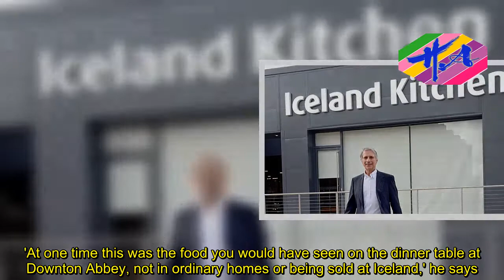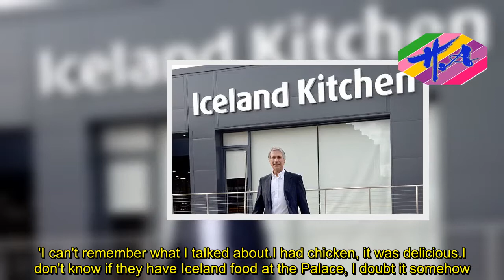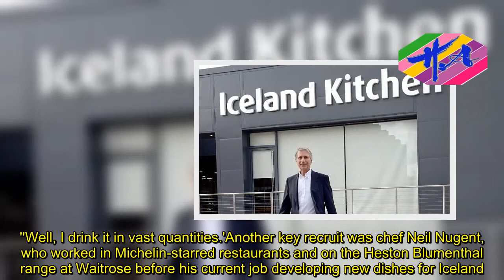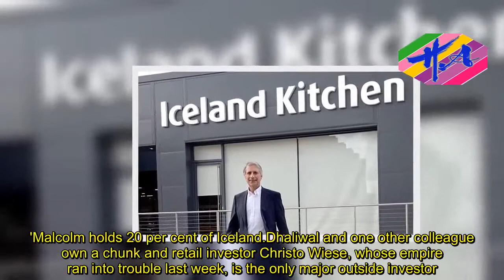News Techcology - The upward trajectory of Iceland founder Malcolm Walker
Malcolm Walker, the founder of frozen food chain Iceland, has commandeered the bar in one of the restaurants he co-owns in Central London and spread out his wares.He has brought pheasant, venison, duck eggs, shrimp, upmarket crisps, a prize-winning bar of dark orange-flavoured chocolate, lobster thermidor and an array of delectable-looking posh French cheeses.'At one time this was the food you would have seen on the dinner table at Downton Abbey, not in ordinary homes or being sold at Iceland,' he says. 'Britain is going upmarket unstoppably in terms of food. You only have to look at how tastes have changed since the war.'Walker's own social trajectory, like the food he sells in his freezer cabinets, has been upwardly mobile.He was brought up in Grange Moor, by his own description a 'godforsaken' Yorkshire village. He is now a rich-list fixture, having built Iceland from one shop in Oswestry, Shropshire, with start-up capital of just £30 to a business with sales of £2.8 billion.Earlier this year he reached the rarefied heights of being invited to a small, select lunch with the Queen and Prince Philip at Buckingham Palace.And despite his reputation for being outrageous, the encounter must have gone well because shortly afterwards he was putting on his top hat and tails to receive a knighthood for services to retail, entrepreneurship and charity.'There were only eight of us at the lunch at Buckingham Palace. The Queen was very chatty.'I can't remember what I talked about. I had chicken, it was delicious. I don't know if they have Iceland food at the Palace, I doubt it somehow.' Is he hoping for a Royal Warrant? 'No, no,' he says, as if modesty forbids.Although it was the first time he had met Her Majesty, he says he had encountered the Duke of Edinburgh several times.Once was at a reception with my daughter Caroline. I told him she runs a chain of organic supermarkets called As Nature Intended.He said: 'Look, would you rather have salad that has been covered in a nice clean chemical or one that's been covered in manure?' ' Walker laughs.Even without a Royal Warrant, it's not bad going for someone who failed his 11-plus and has been sacked from two of the only three jobs he has ever had.The first dismissal was from Woolworths, where he started his career, for moonlighting at his own business.The second was from Iceland in 2001 when he was embroiled in a share dealing scandal that was first revealed in Financial Mail on Sunday.At that stage, he had declared his intention to retire and had recruited new boss, Bill Grimsey, to run Iceland. He sold £13.4 million of shares and went off on holiday to the Maldives.But while he was sunbathing, Grimsey cut the forecasts for the business from an expected £130 million profit to a £26 million loss, casting a cloud of suspicion over the timing of the share sale.Walker was fired and spent three years under investigation before being exonerated in 2004. After clearing his name, he came back to lead Iceland, but he
Source: